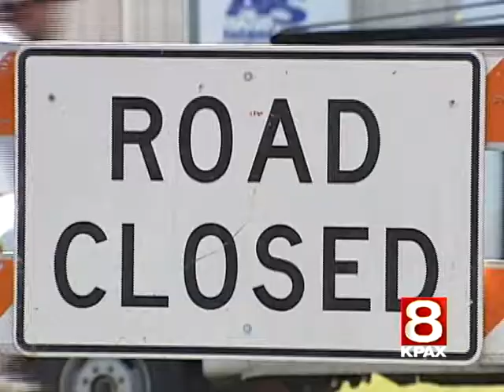KPAX Montana this Morning Traffic